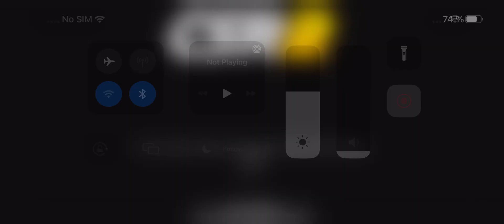24 February 2022